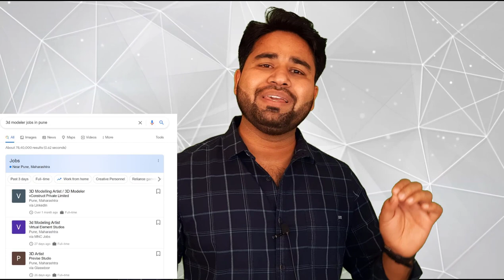Diffrent BIM profile and there scope || By- Akash Pandey